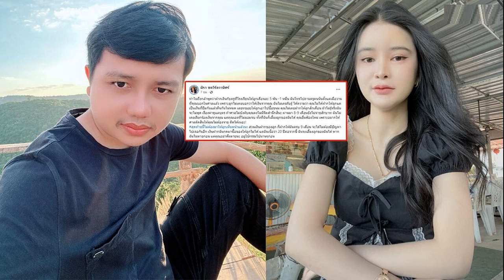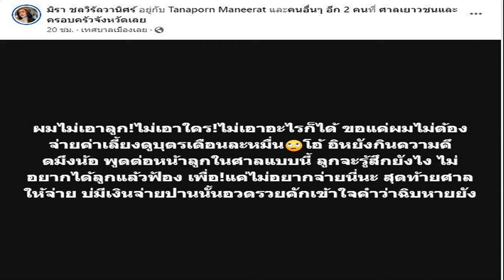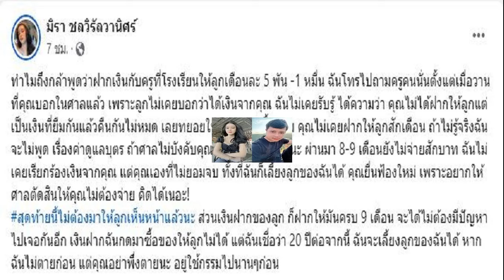ก้อย ร้องไห้หนัก นัตตี้ แต่งงาน เล่าเรื่องอัศจรรย์หมอดูทัก เจ้าบ่าวคู่แท้ตามมา4ชาติ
ก้อย ร้องไห้หนัก / เป็นอีกหนึ่งงานแต่งแห่งปี สำหรับพิธีวิวาห์ของยูทูบเบอร์สาว “นัตตี้ นันทนัท ฐกัดกุล” ที่ได้เข้าพิธีวิวาห์ สละโสดไปเป็นที่เรียบร้อยกับ “แมน ณัฐภูมิ” หนุ่มนักธุรกิจทายาทโรงงานดัง บรรยากาศในงานแต่งมีภาพความประทับใจหลากหลายซีนจำนวนมาก หนึ่งในความประทับใจคือ ก้อย อรัชพร เพื่อนซี้ประจำแก๊งน้ำตาไหลร้องไห้ด้วยความตื้นตันอยู่ตลอดเวลา
ก้อย ร้องไห้หนัก
ล่าสุด ก้อย ที่มาร่วมงานเปิดตัว Galaxy S24 Series ในเมืองไทย ณ บริเวณลานหน้าเซ็นทรัลเวิลด์ สแควร์ B และ C จากนั้นได้เปิดใจถึงความตื้นตันเมื่อเห็นเพื่อนรักแต่งงานเป็นฝั่งเป็นฝา

งานแต่งเพื่อนยังไงบ้าง ร้องไห้ไปกี่ยก? “ร้องมากเลย ร้องเหมือนแต่งเอง ก้อยกับนัตตี้สนิทกันที่สุด หนึ่งในที่สุดในชีวิต ครั้งแรกเลยที่ก้อยรู้ว่าเพื่อนจะแต่งงานก้อยใจหาย แต่พอวันนั้นเห็นใส่ชุดเจ้าสาวนัดตี้สวยมาก(เสียงสูง) แล้วก็รู้สึกว่าภูมิใจ เป็นอีกก้าวหนึ่งของเพื่อนคนนี้จริงๆ ภูมิใจและดีใจ”

ฝากฝังเพื่อนยังไงกับเจ้าบ่าวบ้าง? “เจ้าบ่าวเริ่ดมาก เริ่ดจริงๆ มันจะไปทางเพื่อนเราเขาหน่อยป่ะ หมายถึงพี่แมน อุ๊ยเรียกสามีได้แล้วหนิ สามีของเพื่อนเรารู้สึกได้เขามีความเสียสละ เขามีความเป็นผู้ใหญ่ เขาต้องคุมคนเยอะ เขามีความโต แล้วพอเราเห็นนัตตี้ เหมือนเราฝากฝังชีวิตเพื่อนเรากับเขาได้ ก็เออดีใจ
เห็นช่วงชีวิตที่เขาคบหากันยังไงบ้าง? “จริงๆ เขารู้จักกันมา 10 ปีแล้วค่ะ เขาคือรุ่นพี่คณะที่นิเทศจุฬาฯ แต่ว่าเพิ่งจะได้มีโอกาสคบหาคือ 4 ปี แล้ว 4 ปีของ 2 คนนั้นเขาผ่านอะไรกันมาเยอะ ทั้ง 4 ปีเขาเป็นตัวเองจริงๆ ไม่ใช่ว่าเราจะรักคนๆ นั้น แต่สองคนนี้เขารักกันและกัน ไม่ใช่แค่ด้านที่ดี แต่มันคือทุกด้าน เขาเกิดมาคู่กัน นัตตี้ดูดวงมา หมอดูว่าไงรู้ป่ะ เขาตามมา 4 ชาติ มีใครตามฉันบ้านไหมเนี่ย (หัวเราะ)”

ดูของตัวเองบ้าง? “ไม่ค่อยกล้าดู ก็ชิลๆ เหมือนตอนที่จะรับดอกไม้นะ เรายังตื่นเต้นเลย (อยากได้?) หลบเลย แต่มีคนหนึ่ง ยืนอย่างนี้เลย(ทำท่าอ้าแขน) วิโอเลต วอเทียร์ คือยืนนิ่งและก็อ้ามือ คือดอกไม้มาหาฉันที ก็จันจิได้ไป
ได้พูดอวยพรอะไรเพื่อนบ้าง? “คือนัตตี้เขาเลือกให้เราพูด ในวันนั้นได้พูดความรู้สึกทุกอย่าง การเป็นเพื่อนคือเป็นเพื่อนตลอดชีอะไร ไม่ใช่เพื่อนแต่งงานแล้วเลิกรากันไป ความเป็นเพื่อนมันมากกว่า 10 ปี แล้วเราก็คงอยู่ในทุกๆ ก้าวของมัน นี่แค่อีกก้าวหนึ่งแค่นั่นเอง เรารู้สึกว่าเราอยากพูดสิ่งนี้ให้เพื่อนจริงๆ เราได้รับเกียรติเราก็อยากพูดให้ดีที่สุดเท่านั้นเอง”

เพื่อนเจ้าบ่าวโอเคมั้ย? “เพื่อนเจ้าบ่าวน่ารักทุกคน (มีเข้าตามั้ย?) วันนั้นมันชุลมุนก็จะไม่ทันเข้าตาบ้าง แต่ทุกคนน่ารัก เพื่อนเจ้าสาวก็น่ารัก เพื่อนเจ้าบ่าวก็หล่อทุกคน
งานต่อไปจะใครดี? “ก้อยว่า วี กับ ดรีม โหวตเลย แต่ถ้าให้คิดเอง วิโอเลต วอเทียร์ (เห็นออร่าแล้ว?) เห็นตาแล้วมันวิ้งวับ คือรู้สึกได้ว่าพร้อม คือไม่กดดันเก้า จิรายุ ก็ให้มันเป็นเรื่องของเขาเอง แต่ก้อยว่าด้วยวัยเขา ก็น่าจะได้แล้วมั้งๆ

แต่ก็มีดราม่าว่าทำเกินเพื่อนเจ้าสาวไปหน่อย? “เออ ขอบอกเรื่องหนึ่งได้ไหม จะบอกว่าเราทำคอนเทนต์กัน แล้วหนึ่งนะนัตตี้เป็นคนถ่าย โทรศัพท์นั้นโทรศัพท์นัตตี้ สองนะนัตตี้เป็นคนลง จริงๆ ทุกวันนี้ จริงๆ ก็ดีนะที่เราพยายามคิดแทนคนอื่น แต่มันต้องชั่งระหว่างคิดแทนกับคิดไปเอง หลายครั้งพอเราจะพูดอะไรด้านลบสักอย่างแล้วมันกลายเป็นคิดไปเอง บางทีก็อาจจะทำให้คนนั้นเสียความรู้สึกนะ แต่สำหรับเรื่องนี้ก้อยพูดตรงๆ คือ ถ้าคนที่ก้อยต้องแคร์ที่สุดก็คือนัตตี้ ถูกมั้ย และก้อยมั่นใจว่านี่คือเพื่อนที่ก้อยรักและไม่มีปัญหากัน อย่างที่บอกนัตตี้เป็นคนถ่ายมันเป็นคอนเทนต์”

นอยด์มั้ยเป็นดราม่า? “ไม่เป็นทางนอยด์ แต่เป็นห่ะ! จริงเปล่าเนี่ย (เสียใจมั้ยโดนว่าทำเกินเจ้าสาว?) เราไม่เสียใจ เราจะแค่ใจเย็นๆ นะ ทุกๆ เรื่องที่คุณเห็นอะไรผ่านตา อย่าเพิ่งตัดสินอะไรแค่แวบเดียว ทุกคนมีเรื่องราวของตัวเอง ใจเย็นๆ แต่เราก็รู้สึก เออเขาคงเป็นห่วง เขาเป็นห่วงเพื่อนเรามั้ง แต่ถ้าให้ก้อยพูดก้อยรู้สึกว่า ถ้าไม่พอใจไปถามนัตตี้ ประมาณนั้น